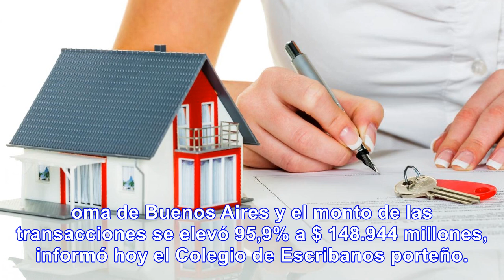Por el boom de crédito hipotecario, las escrituraciones - noticias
Por el boom de crédito hipotecario, las escrituraciones crecieron 41% en 2017 en la Ciudad. Una de c...